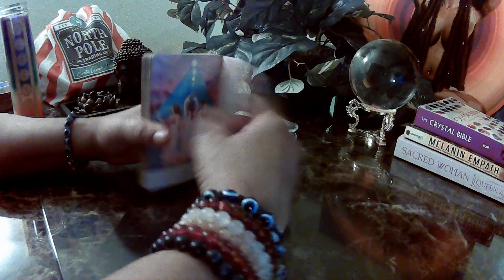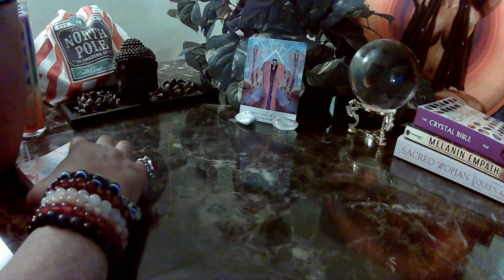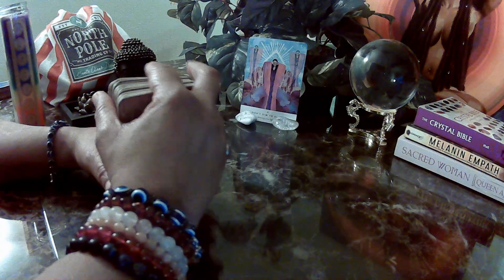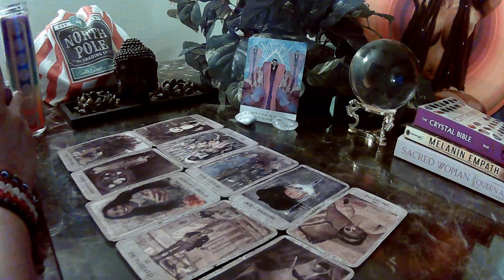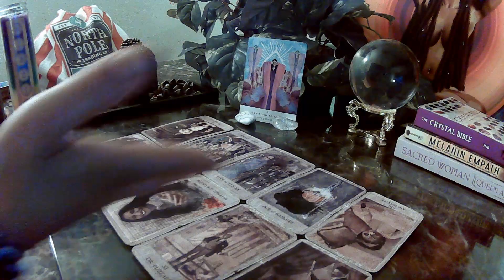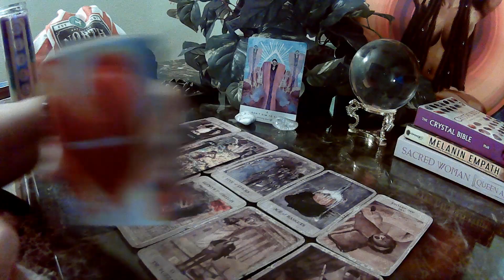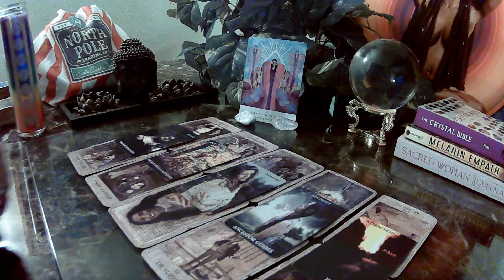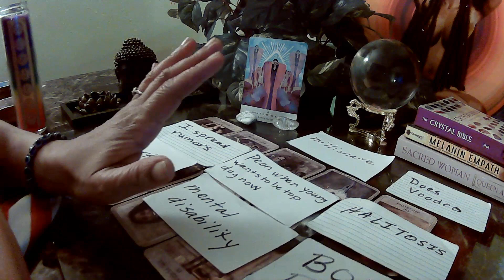DIVINE FEMININE: DF shine bright like a diamond. Never dim your light to fit in!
This is a general reading for the collective. Please use discernment while viewing this video. Take only what resonates and leave the rest. Switch the roles where you see fit. Only you know how this message fits into your life. If it doesn't fit don't force it. POWER OF A WOMAN, SYMBOL OF SUPREMACY.